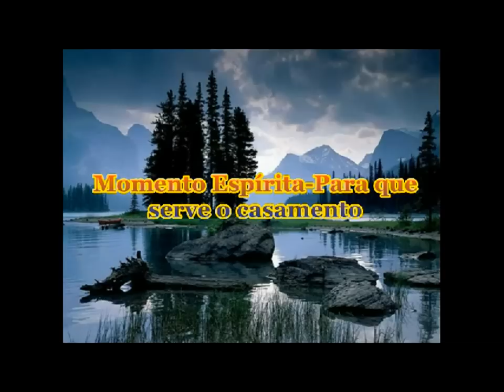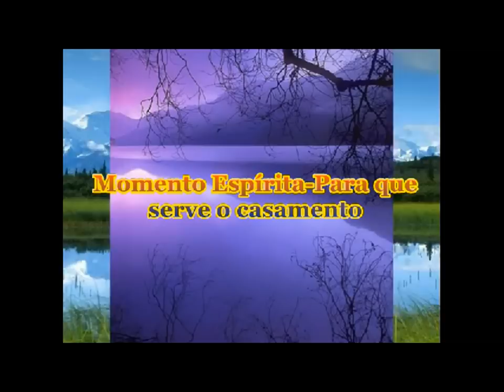Momento Espírita Para que serve o Casamento Alta qualidade e tamanho